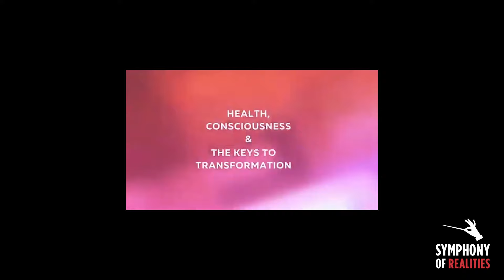Weird & Wonderful Mandela Effects with Liz Larson & Bill McKenna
The beginning of the this video is my personal invitation to you to join me at IMEC 2024 - The International Mandela Effect Conference - in Nashville, TN on November 7 - 10, 2024.  Or as I also refer to it as a "Time Travelers Convention".  Here is the link to purchase your ticket for the conference which is titled: "Adventures in Consciousness".

I'll be giving my presentation on Friday, November 8th whose title is "The Earth Game".  I go into some deep and controversial topics.  I've also just filmed a video presentation called "The Earth Game", which I hope to have edited and posted before the conference begins, which further explains the "The Earth Game" concept and how we as Source Players are involved.

Keep on the lookout for IMEC's Halloween special titled "JFK and the Stemmons Witches".  It will be a live show on the IMEC YouTube channel on Wednesday, October 30th at 2:00PM

Here is the description of today's conversation from Bill and Liz's YouTube channel:

Christopher Anatra the Quantum businessman and part of the International Mandela Effect Conference team joins Bill and Liz of Cognomovement to share some wild and crazy Mandela Effect Stories and Chris shares their meanings!

Chapters & Topics:

Exploring the Mandela Effect with Christopher Anatra
In a lively discussion, Liz Larson and Bill McKenna introduce Christopher Anatra, who delves into the concept of the Mandela Effect. He recounts how his work in food distribution led him to notice discrepancies in product names, such as the spelling of Haas avocados and the existence of Stouffer's Stovetop Stuffing. Anatra explains that these changes have caused confusion among his clients, who mistakenly believed there were issues with his software.

JFK Assassination and the Mandela Effect
Christopher Anatra shares his personal experience with the Mandela Effect, specifically related to the JFK assassination, where he recalls different versions of the event over time. Liz Larson and Bill McKenna contribute their memories, revealing variations in their recollections of the number of people in the car. Anatra suggests that these changes may be linked to broader shifts in timelines and reality.
The relationship between solar activity and shifts in perception or reality.

Exploring Mandela Effects and Their Implications
Bill McKenna and Christopher Anatra delve into Mandela effects, illustrating how individuals can have conflicting memories of the same events, such as the famous quote from a movie or biblical verses. Anatra shares a personal anecdote about discussing the JFK assassination with his father, revealing their differing recollections. They explore the idea that these discrepancies may stem from shifts in timelines or dimensions.
Personal experiences and anecdotes related to the Mandela Effect.

Presentation Insights and Upcoming Conference Details
Christopher Anatra will present on November 8 about the Earth as a special experience within a holographic universe, highlighting the significance of sensory experiences and emotional depth. He mentioned the conflicts over Earth, referred to as timeline wars, and the concept of higher self trading among individuals. Liz Larson and Bill McKenna expressed excitement about the conference and the opportunity to share insights.
The Mandela Effect and its implications in everyday life.

Exploring the Mandela Effect and Its Hidden Meanings
Christopher Anatra delves into the Mandela effect surrounding Darth Vader's iconic line, originally remembered as "Liz, I am your father." He interprets the word "no" as potentially meaning "know," linking it to the Anunnaki, a race believed to be the fathers of our DNA. Anatra suggests that this connection reveals a deeper message about our origins.

Exploring Time Travel and the Mandela Effect
Liz Larson and Christopher Anatra delve into the relationship between time travel and the Mandela Effect, highlighting how certain cultural symbols, like the cornucopia, may have been altered through time shifts. Anatra suggests that time travel could explain some of these phenomena, proposing that historical events, such as treaties with Native Americans, might have influenced these changes. Larson emphasizes the significance of the cornucopia as a symbol of abundance, contrasting it with the more mundane representation of fruit on a plate.